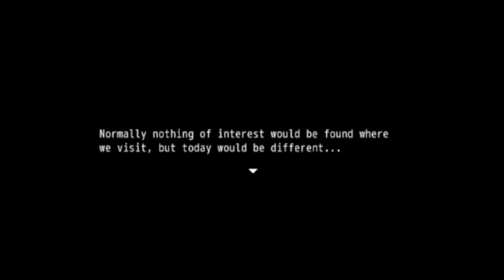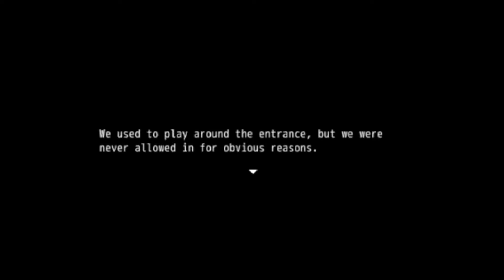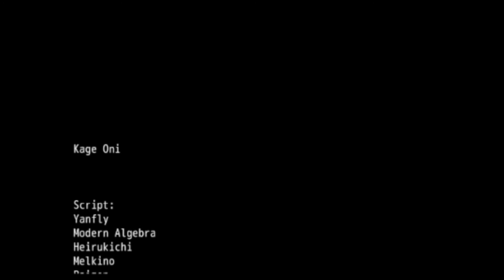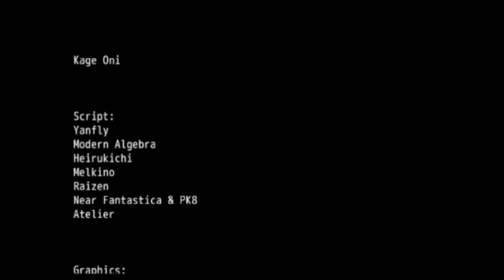Kage Oni Episode 1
Name for youtube

[PT] Jay
Changed The Fun Music
BesFurt
Snow Dragon
Timing freelife TF
Changed remate
harimau gaming

Join Svetlana Johansson 2